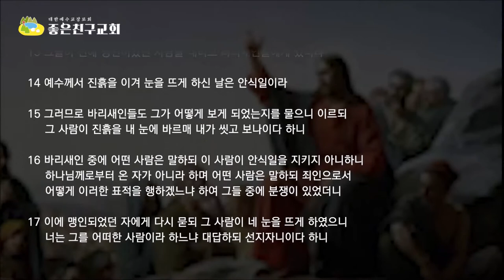그는 선지자니이다( 요9:8-17 )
나면서 맹인이었다가 예수님의 텃치로 눈을 뜨게 된 사람은 바리새인의 무리인 산헤드린 공회원들이 예수를 죄인이라고 말하라는 협박과 위협에도 그는 하나님이 보내신 선지자이니이다 라고 담대하게 고백했습니다.